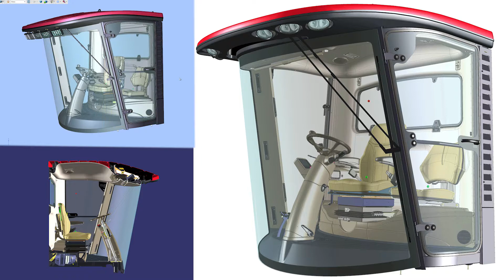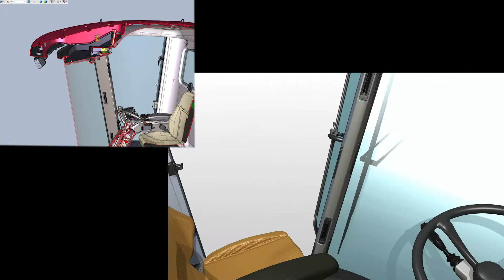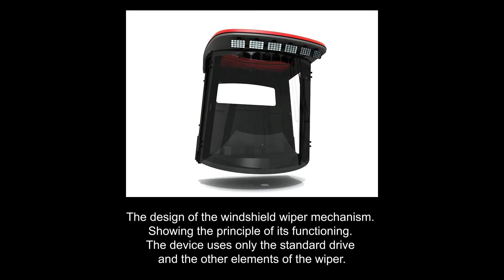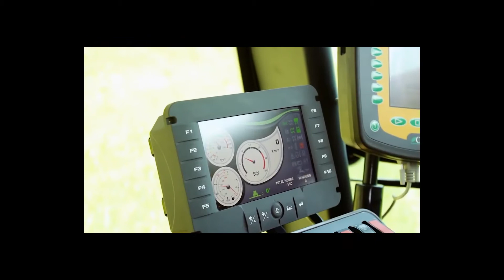Cabin for agricultural machines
The project was made in 2008. The objective of the project was to improve visibility for the operator of the machine.For this it was increased windshield area, and created wiper mechanism to clean it.
 The design of an efficient air purification system, air conditioning and ventilation of the cabin.
 The cabin layout provides the best visibility for the machine operator.
 The cab is used on the Moreau Xerris beet harvester.